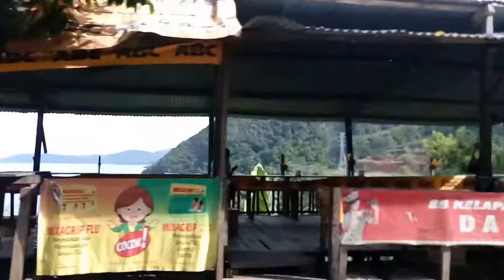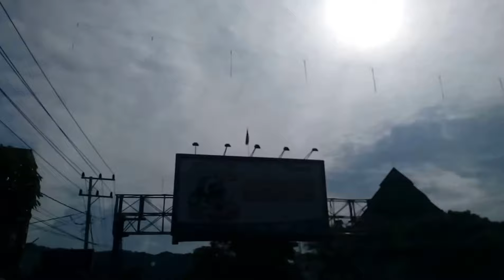Jayapura - Sentani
Pemandangan sepanjang perjalanan dari Kota Jayapura menuju Sentani (Bandara)